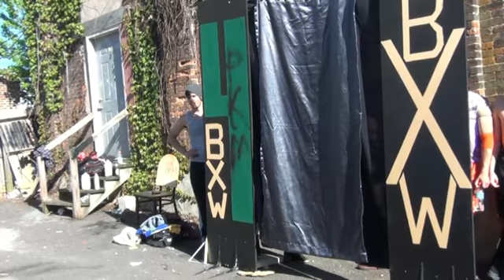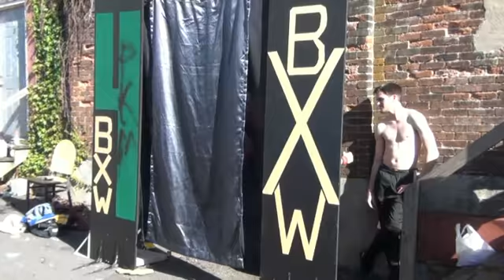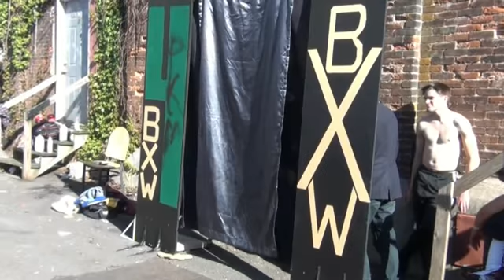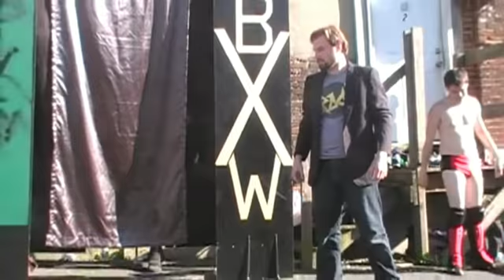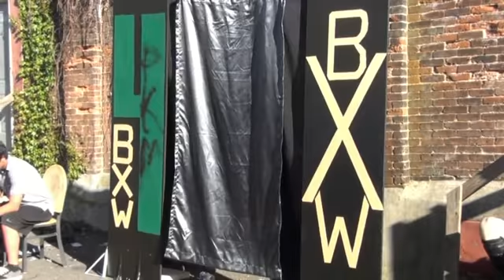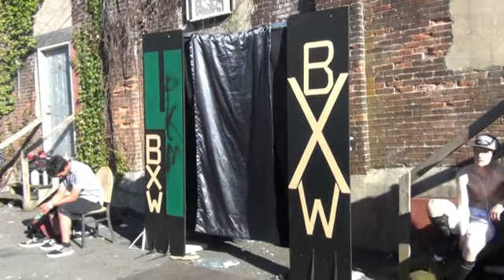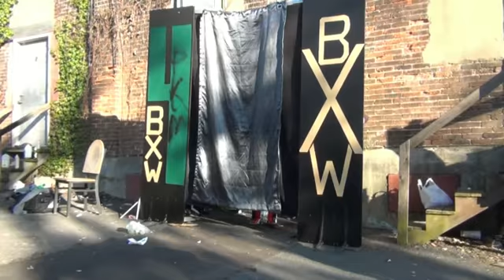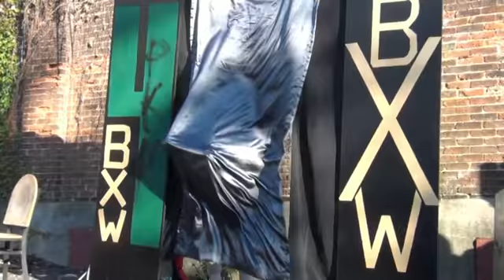BXW Paul Kunkle Memorial 4 Day 1 Part 3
BXW Paul Kunkle Memorial 4
Day One
May 4, 2013
Allentown, Pennsylvania

Fatal 4-Way Match
Tommy Flambeau Vs. Saint Vengeance Vs. Marky Lectric Vs. Phoenix (00:00)

Singles Match
Henry Rotten Vs.Marcus Centofante (13:11)

Who needs to be an elite when you're already showtime (29:52)

GBYWN World Internet Championship (31:11)
Fatal 4-Way Match - 15 Minute Time Limit
Showtime Vs. Time Rush Vs. Jimmy Spino Vs. Tommy Kobryn